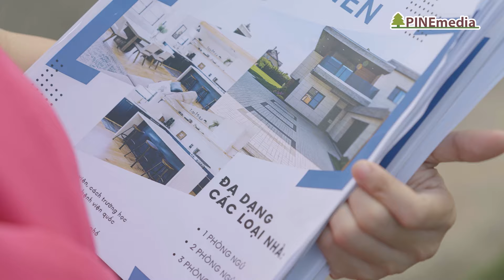MÁ ƠI TỈNH MỘNG TẬP 49 : 2 MẸ CON trở thành kẻ thù vì thất bại trong công việc | Phim Việt Đặc Sắc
📣 📣 Đón xem Phim MÁ ƠI TỈNH MỘNG tập 51- 52 phát sóng lúc 20:00 ngày 06/04/2024 trên kênh youtube Phim Việt Đặc Sắc.
MÁ ƠI TỈNH MỘNG - Series phim mới lạ về chủ đề du học - Giấc mơ hay Áp lực?
Phim "Má ơi Tỉnh Mộng" xoay quanh câu chuyện oái ăm về những đứa trẻ bị các bậc phụ huynh ép đưa đi du học và hành trình vẫy vùng thực hiện ước mơ của tuổi trẻ với muôn vàn thử thách, cùng nhiều tình huống hài hước đan xen khoảnh khắc cảm động. Mỗi tập phim sẽ là một bài học nhỏ ý nghĩa về cuộc sống và gia đình

👉Đặc biệt với sự tham gia diễn xuất của dàn nghệ sĩ gạo cội và một số diễn viên trẻ đầy triển vọng hứa hẹn mang đến những phản ứng hóa học đầy sáng tạo và lôi cuốn như:

NSƯT PHI ĐIỂU: BÀ CỐ
THANH TÙNG: ÔNG LÝ NHÂN ĐỨC
HOÀNG TRINH: LÝ LỆ LỆ
MAI DŨNG: TRẦN ANH HÙNG
HỮU THẠCH: LÝ DƯ THỪA
LIM PHƯỚC SANG: MINH ANH
THIÊN AN: MINH NGỌC
LÊ NGỌC TRINH: LÝ LỆ HẰNG
DƯƠNG CHÂU UYÊN: VÕ HOÀNG YẾN
ÁNH MY: VÕ HOÀNG OANH

GIÁM ĐỐC SẢN XUẤT: LONG ĐẶNG
SẢN XUẤT: THÁI HOÀNG THANH THẢO
ĐẠO DIỄN: TRẦN TOÀN
BIÊN KỊCH: NGỌC KHÁNH AN - PHI ĐIỆP
ĐẠO DIỄN HÌNH ẢNH: PHƯỚC HẢI
HỌA SĨ THIẾT KẾ: NGỌC DIỄM
DỰNG PHIM: MINH THÙY - DANH HÀO - NHIÊU HÀO - LONG PHẠM
TRỢ LÝ SẢN XUẤT: LÊ CHÍ HẢO
PHÓ ĐẠO DIỄN: ĐẠT NGUYỄN
THƯ KÝ: NHÃ ĐOAN
TRỢ LÝ ĐẠO DIỄN: PHONG TRẦN
KẾ HOẠCH: ĐẠT NGUYỄN
CHỦ NHIỆM: TRẦN THANH AN
KẾ TOÁN: HỒNG TUYẾN
QUAY PHIM: HUY HOÀNG - HỮU QUÝ - ANH NGUYÊN
TỔ MÁY VÀ THIẾT BỊ: TÔ VŨ QUANG HÙNG
TỔ ÁNH SÁNG: TÌNH TRƯƠNG - THÀNH LỰC - NGUYỄN KAI
ÂM THANH: HOÀNG TÍNH
STYLIST: QUỲNH TIÊN
TỔ HÓA TRANG: TEAM NHUNG NGUYỄN
TỔ PHỤC TRANG: QUỲNH TIÊN
TỔ THIẾT KẾ: QUANG SANG - NGUYỄN THÔNG - TRẦN MINH LÝ
MIX - MASTER: TRẦN DUY
CHỈNH MÀU - KỸ XẢO: 121 STUDIO
POSTER: TRẦN PHI
HẬU CẦN: KIM ÂN
Xem những nội dung hot nhất của chương trình tại fanpage FACEBOOK:
© Nội dung được khai thác và bảo vệ bản quyền bởi Pinemedia